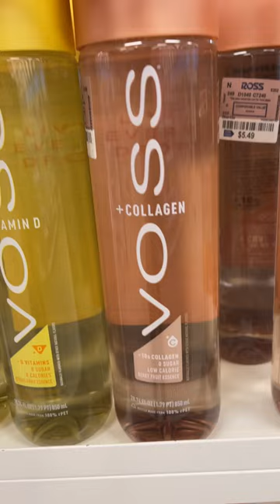VOSS water , stay hydrated 🥵